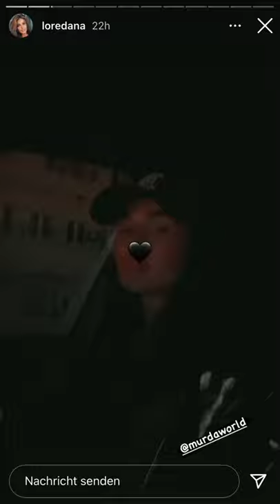Loredana Instagram Story